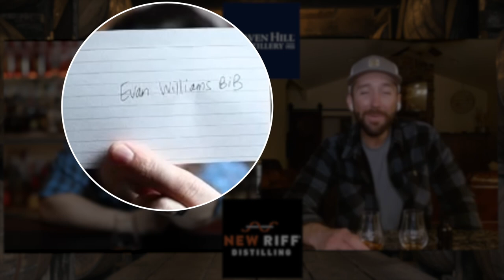March Madness Bourbon Bracket Elite 8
Each year we enjoy March Madness I mean how is this not a national holiday?  We all know no one is working those days because they are busy checking their phones and filling in last min brackets.  Well we also like to do our own twist on a bracket challenge and this year we have a great one set up for you.  We have made it to the elite 8 lets see how deep some of these bourbons can go in this bracket... who are you cheering for?